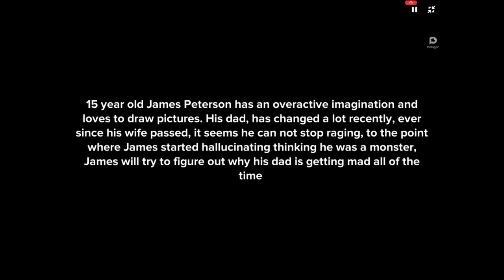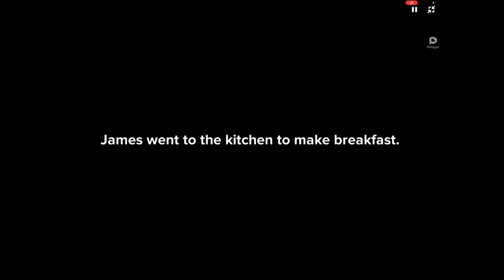The Delusion - Short Animated Film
I used Plotagon to create this video and inspired by Krillbite Studio